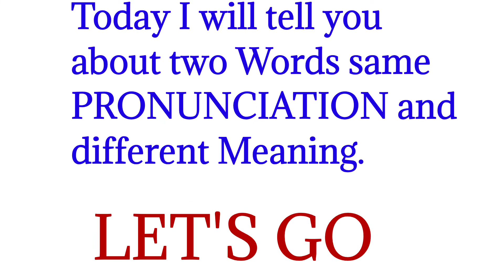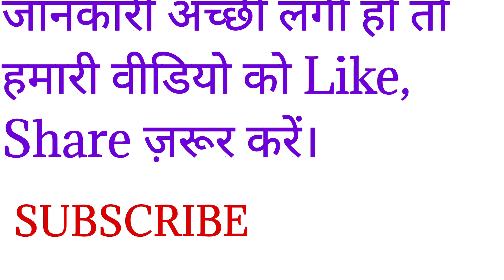Aaj ka Words Of The Day apke liye || क्या आप INDITE का मीनिंग जानते हो?dictionary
HELO FRIENDS
Yha apko nye word or meaning sikhne ko milenge.

about this Vedio --:

Dosto aaj ki vedio m ham aapko do new word ka Meaning batayenge
Jinki pronunciation same hota h.

Vedio Achi lagi to VEDIOS KO LIKE JARUR KRE